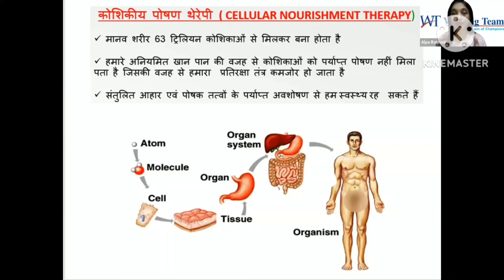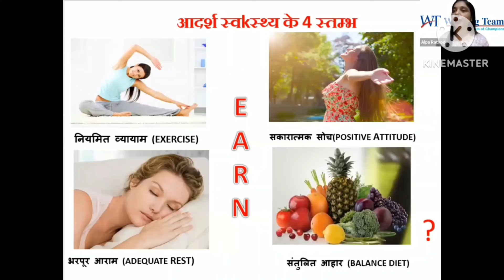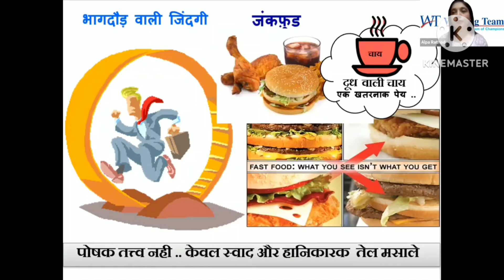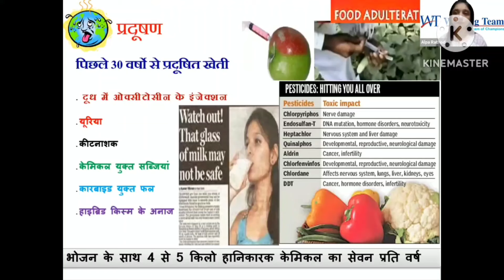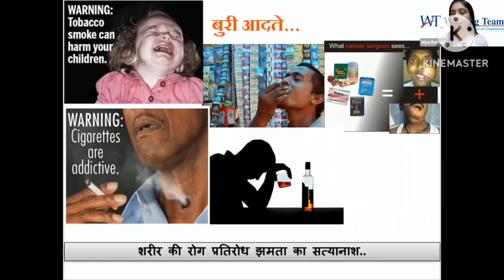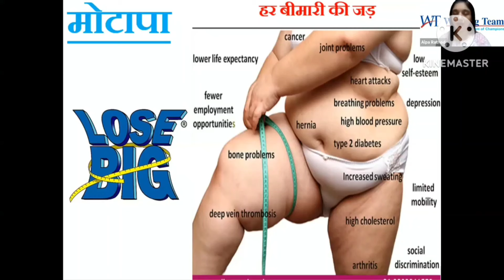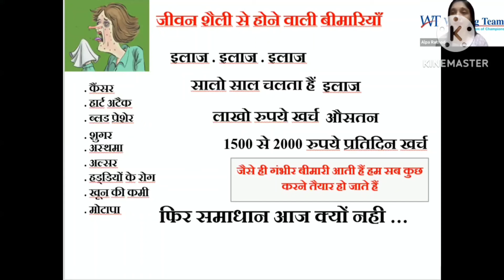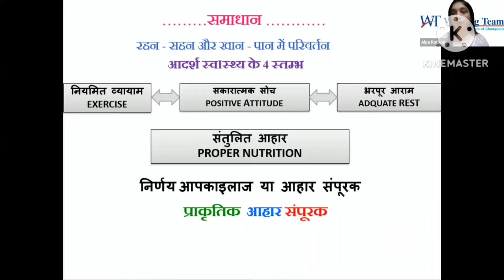Why Health Supplements ? One Step Ahead To Healthy Lifestyle by Great Alpa Rathod Mam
Why Health Supplements???
One Step Ahead To Healthy Lifestyle by my Great Upline Alpa Rathod Mam

CHANNEL NAME : (VESTIGE BUSINESS TIPS AND POST)

VESTIGE OFFERS
VESTIGE SHOP
VESTIGE OIL
VESTIGE PRODUCTS
VESTIGE PRODUCTS DEMO
VESTIGE SCHEME
VESTIGE CMD
VESTIGE INCOME
vestige cmd
cmd demo vestige
Network marketing
Create Your Success Through Vestige